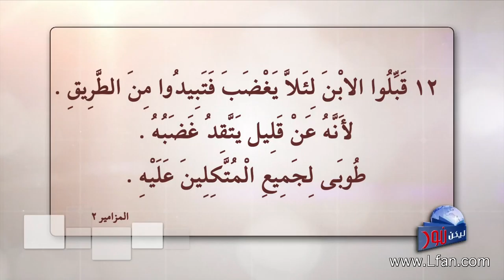ليكن نور- الحلقة ٣٨٠ - التحدي الأعظم